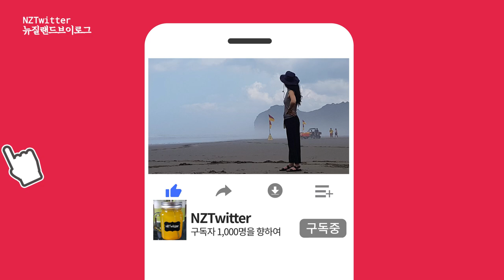[Eng][뉴질랜드 이민일상 브이로그] 뉴질랜드에 한국으로 환송파티 & 생일파티 Farewell party and Birthday Party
오늘 NZTwitter가 준비한 영상은 뉴질랜드에서 한국으로 돌아가는 남편님친구분의 환송파티와 NZTwitter의 생일파티를 지난번 급번개에 참석하셨던, 폴형님내외분과 함께 축하하는 자리랍니다.오늘의 환송파티와 생일파티 소식이 궁금하시다면 그 영상 보러 저와 함께 출발해 보실까요?

The video clip prepared by NZTwitter today is a farewell party for my husband's friend from New Zealand to Korea and a birthday party for NZTwitter with Paul and his wife who attended the last Thanksgiving day. If you're curious about today's farewell party and birthday party, why don't you go with me to watch the video together?